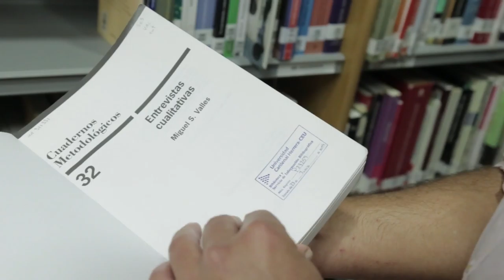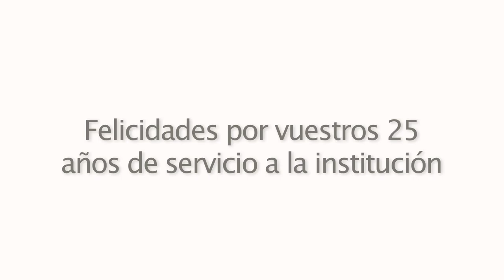Felicidades por vuestros 25 años de servicio al CEU :)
¡Gracias Jordi, Santiago, Pepe, Juanjo, Inmaculada, Ana Maria, Pilar y Francisco por tanto compartido en estos años!